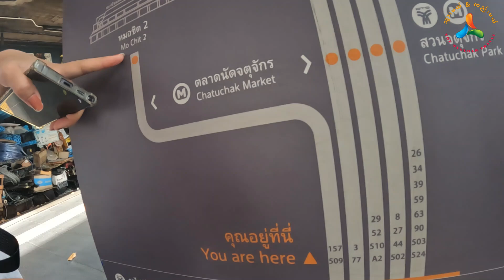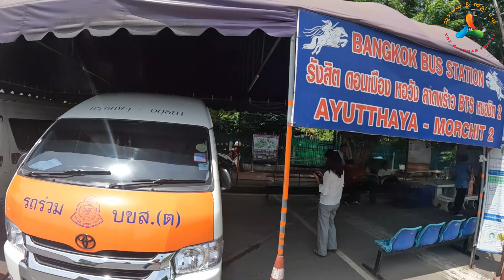တစ်​ယောက်ကို ဘတ် ၇၀ ထဲနဲ့ အယုဒ္ဓယကို သွားလည်မယ်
ဘန်​ကောက်​က​နေ တစ်​ယောက်ကို ဘတ် ၇၀ ထဲနဲ့ အယုဒ္ဓယကို သွားလည်မယ် 🤗